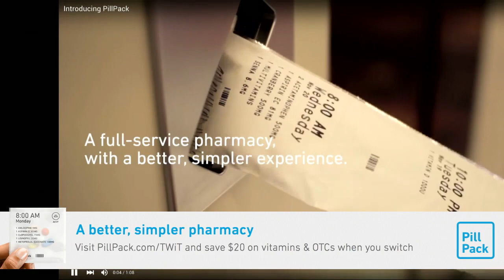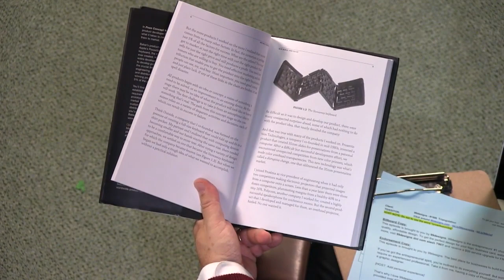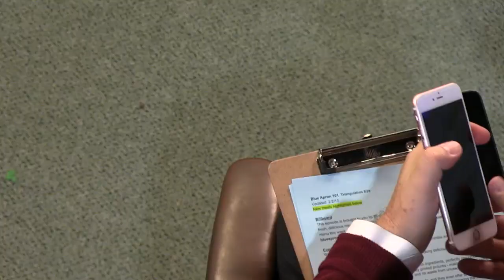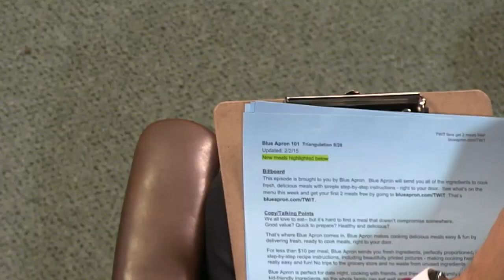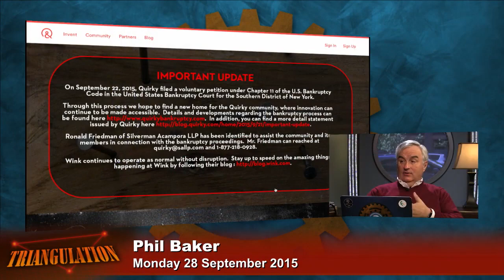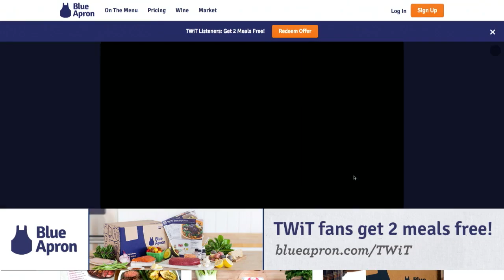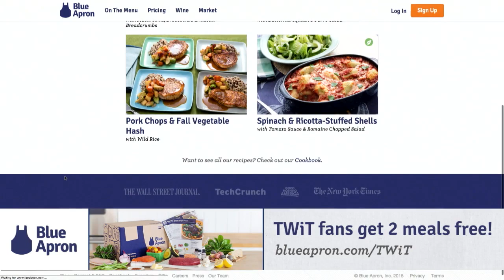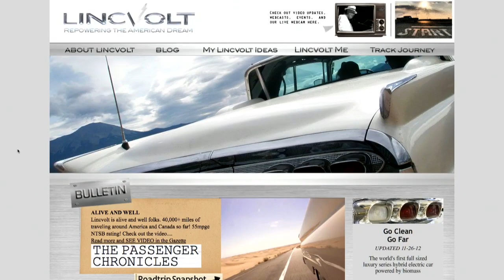Triangulation 218: Phil Baker: The Product Guy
Guest: Phil Baker Phil Baker is an expert in new product development and market development for large and small companies. He has held senior product development and marketing positions with Apple, Polaroid, Seiko, Proxima, Atari, Polycom, and Think Outside.